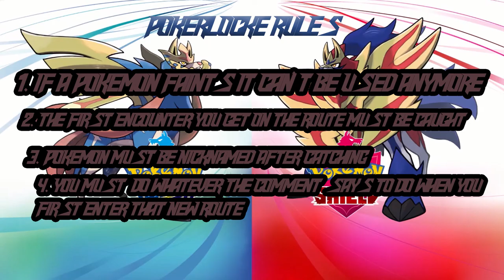Pokemon Sword PokerLocke Episode 7: My First Gigantimax Gym Battle!!!